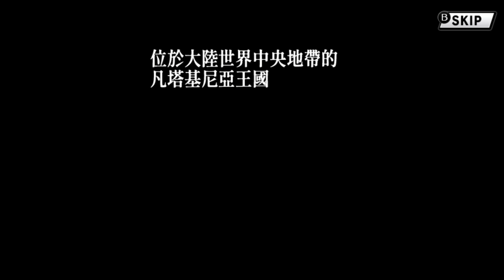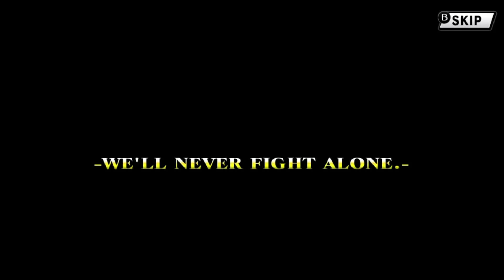SWITCH新游《公主联盟》中文试玩，超经典卡牌战略战棋游戏来啦